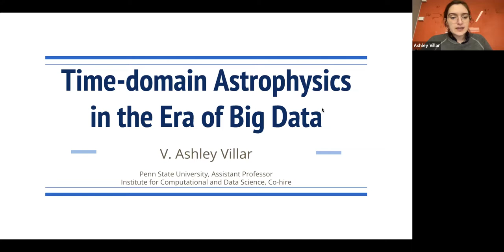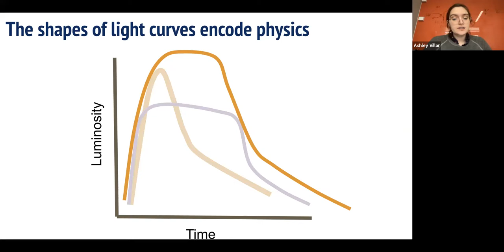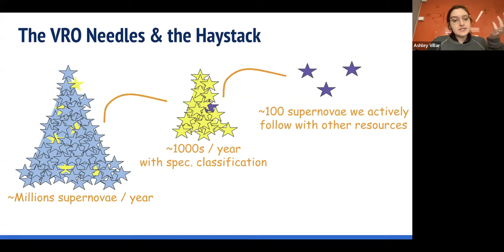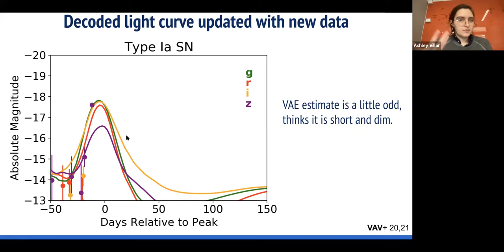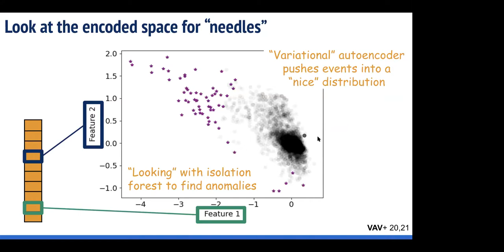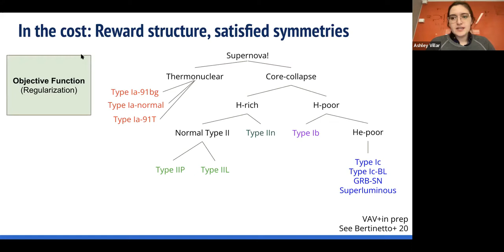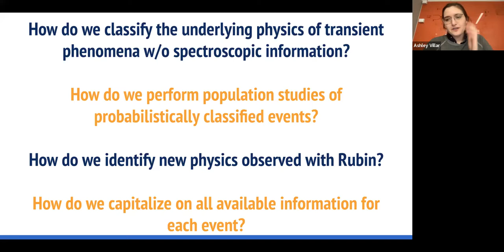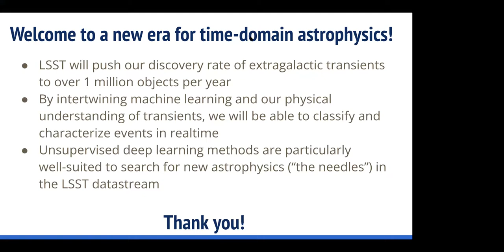A3D3 Seminar: Time-domain Astrophysics in the Era of Big Data | Ashley Villar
The eruptions, collisions and explosions of stars drive the universe’s chemical and dynamical evolution. The upcoming Large Synoptic Survey Telescope will drastically increase the discovery rate of these transient phenomena, bringing time-domain astrophysics into the realm of “big data.” With this transition comes the important question: how do we classify transient events and separate the interesting “needles” from the “haystack” of objects? In this talk, I will discuss efforts to discover and classify unexpected phenomena using semi-supervised machine learning techniques. I will highlight the interplay between data-informed physics and physics-informed machine learning required to best understand the future LSST dataset of extragalactic transients.